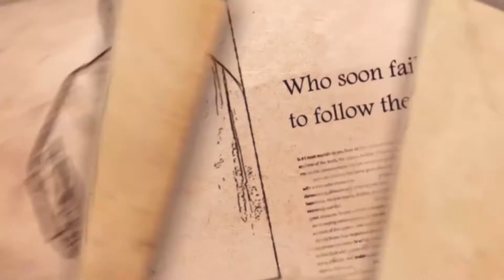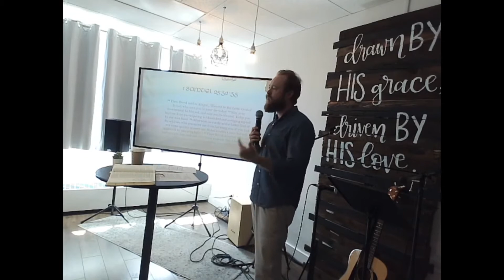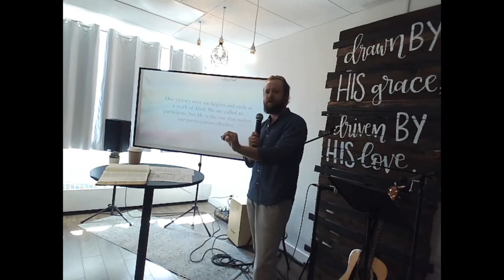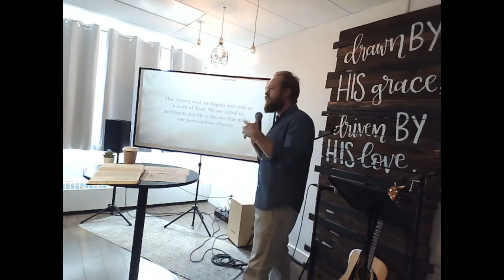Collapsing Into Sin | Sermon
Date: 07/25/2021
Scripture: 1 Samuel 25
Speaker: Cody-John Simpson